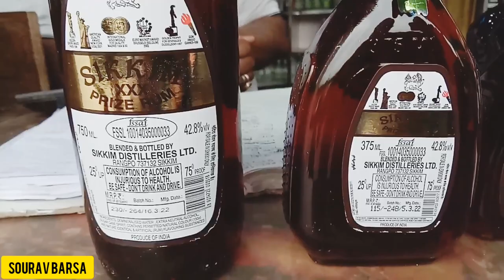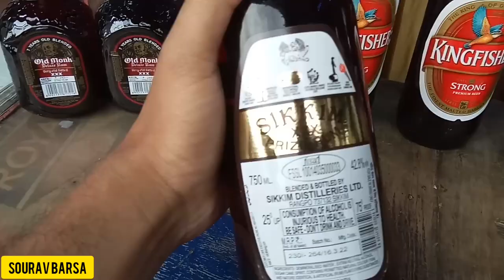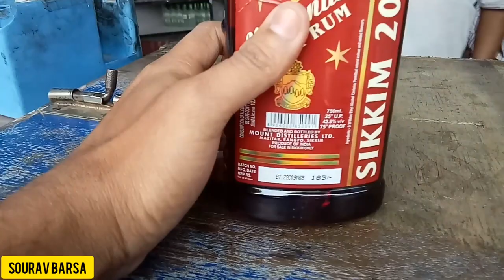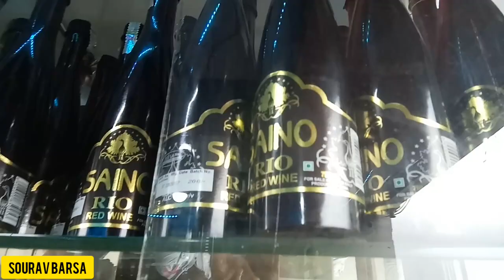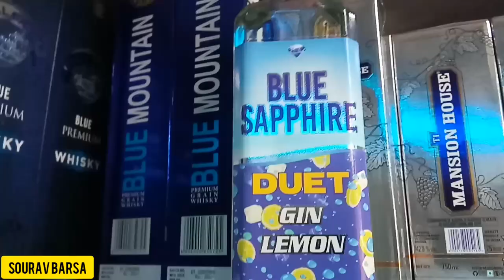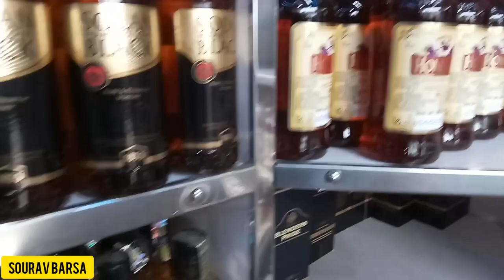Sikkim Local Wine & Liquors Price /Cheapest Alcohol Price In Sikkim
Bengali Vlog